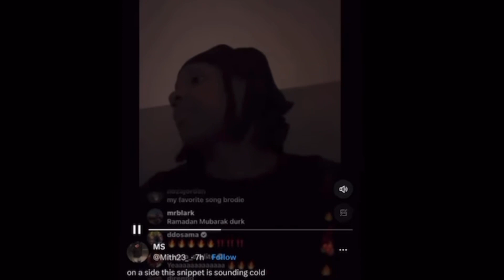Lil Durk and India Royal seem to make it official